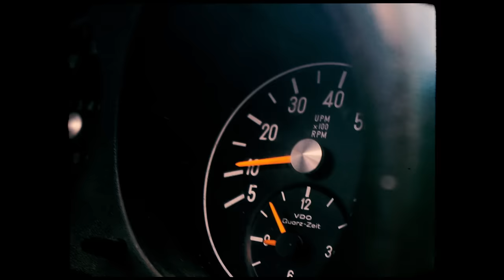" We Got to Stay Together " - Music for the World by Igor Anicic (Official Music Video)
To join the Exclusive Fans Community and get the songs + bonuses for download

The lead single of the "Songs for the World" has a genuine desire to inspire peace and betterment of the society. The world lives in difficult times, and now it's the best time to make some positive changes in our entire society. My goal is to spread a lot of positive energy and the MESSAGE of togetherness throughout the world, with music and with the charity project "SAVE THE WORLD TODAY". We want to inspire people and to raise awareness about the meaning of life.
Only united we can make this world a paradise!
I would be more then happy if you would join me on this journey.
Together we will make change!

Listen to the "Songs for the World" in 6 languages on your favorite streaming platform and join me on socials.

Produced by: Olja Desic
Mix and Mastering by: Matko Margan and Olja Desic
Video Director and Edit: Kristina Barisic
Camera: Damir Jevtic
Stylist: Kristina Barisic
Starring: Igor Anicic and Ana Aleksandra Bukovic

Lyrics and Music: Igor Anicic
Arrangement: Olja Desic

Band:
Lead vocal: Igor Anicic
Drums: Branimir Gazdik
Guitars: Ivan Pesut
Bass, keyboards, back vocals: Olja Desic
Back vocals: Nera Mamic

Our goal is to spread a lot of positive energy throughout the world with music!
We want to encourage people and give them faith during these difficult times with the "Songs for the World" in 6 languages.
The message in all songs is to stay united and to respect each other! From day to day we see a lot of bad news caused by many bad decisions from our "leaders". We all have to think about our entire society and how can we help people to live their lives worthy.

The Video was recorded in Platak and Tribalj, Croatia.

Song Lyrics:

One day not to far away from us
The sun will shine up on the sky
We will be much happier than we are now
And take each others hands of all

Our lives are gonna be just ordinary
When we will come back on the road
And then we have to be much stronger than before
To make our lives much better all

Oh my,myaaaa Oh my,myaaajo we got to stay together
Oh my,myaaaa Oh my,myaaajo livin' for each other

The politics should not affect so much us all
The human race comes first of all
The life on Earth can be more equal as you know
If all the big would give some more

We could organize the whole world
As it's never been before
A lot of people less would die
And we would all be happier

Oh my,myaaa Oh my,myaaajo we got to stay together
Oh my,myaaa Oh my,myaaajo livin' for each other
Oh my,myaaa Oh my,myaaajo and care for each other

We must all respect the nature
And don't be selfish anymore
The leaders of the world have to slow down
That we never feel alone

Oh my,myaaa Oh my,myaaajo living for each other
Oh my,myaaa Oh my,myaaajo

Oh my,myaaa          myaaajo
Ohmy,myaaa Oh my,myaaajo

We got to stay together

"Igor Anicic - Music for the World" will present all the songs, as he is the author of the whole project.

All the Videos will be posted on Youtube!

Special thanks to:
Olja Desic for all the knowledge and ideas.
Žanil Tataj - Žak for the vocal mentoring and friendship.
Dean Dujmovic - Pinky for borrowing the car and for nice collaboration
Ivan Ujevic for being the best friend
Davor Pilepic for a huge support and honesty
Vlado Simcic - Vava for the motivation and positive vibrations
To the whole band and all the people that are with me from the beginning

To my family - I love you !

The song was released on the 10th of June, 2020.

Join the Exclusive Fans Community, be the first to listen to unreleased songs and be involved in the creative process.